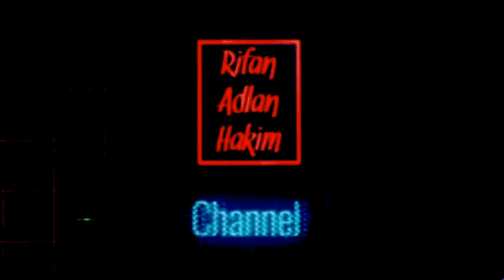CARA JITU MENGHADAPI BERBAGAI PROBLEM HIDUP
Egi...salah satu konten kreator yang kebetulan bisa datang sharing kepada saya...ternyata ...